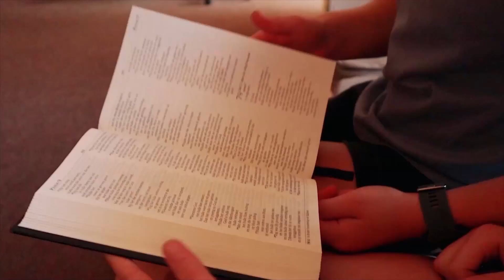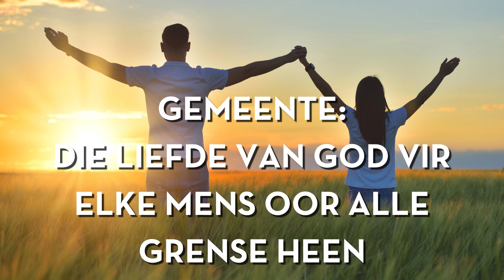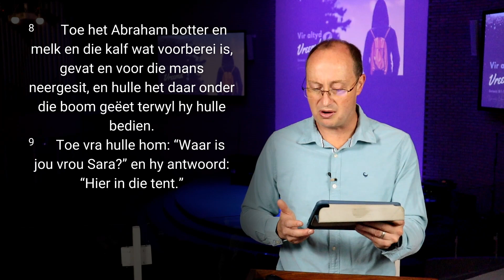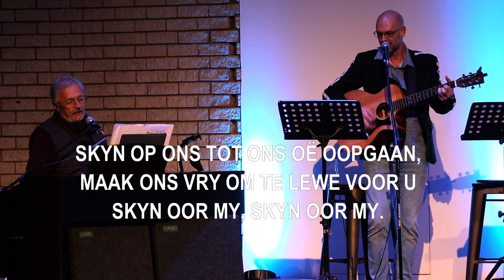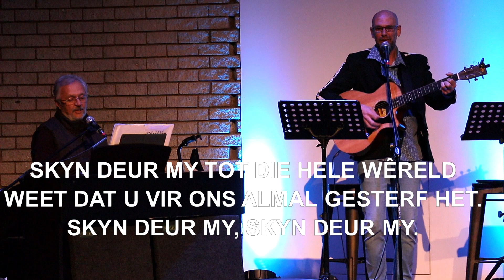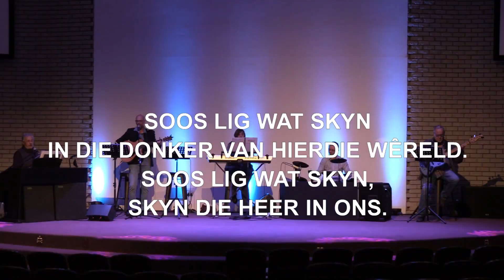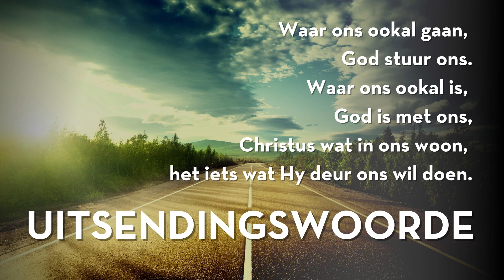Aanlyn Erediens | Vir altyd Vreemd? | Danie Vermaak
Het God al vir jou soos ŉ vreemdeling gevoel? Dalk tydens of na COVID? Dalk na die aardbewings in Turkye? Dalk na ŉ persoonlike verlies? Ons gesels oor die geskenk van die Vreemdeling.